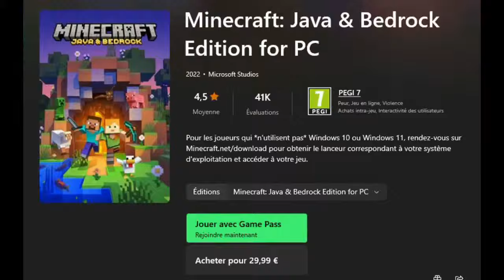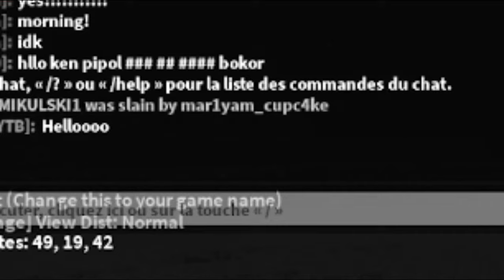Je test des faux MINECRAFT sur ROBLOX⛏️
Hello aujourd'hui on va tester des Minecraft gratuit sur roblox, voir si on est réellement obligé d'acheter Minecraft !

Merci pour tous les soutiens et les sponsors de la chaine !

Matériel :
-Je film et fais des live sur Streamlabs
-Montage sur Filmora
-Miniature sur Photoshop
-Mon casque est un jbl
-Mon micro AMD BIRD UM1